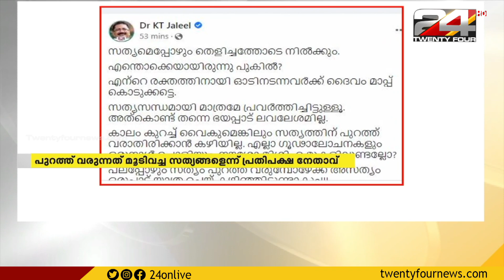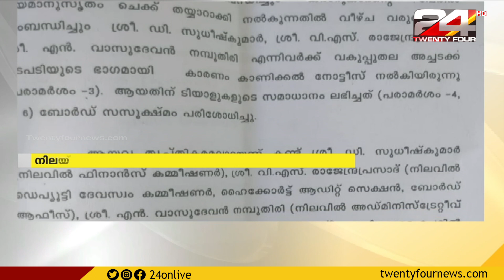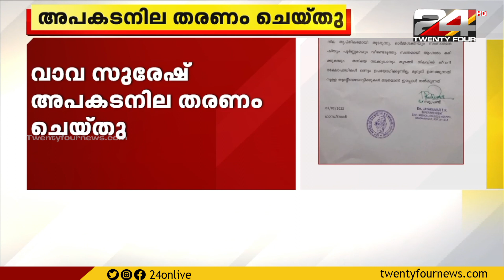ബാലചന്ദ്രകുമാറിനെതിരെ കേസ് | 05 February 2022 | 24 ROUND UP | 24 NEWS